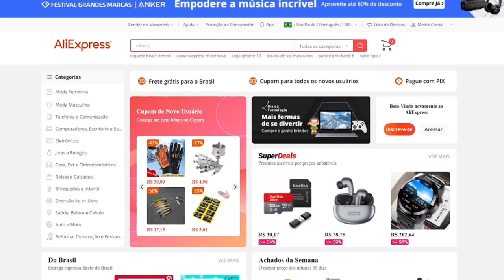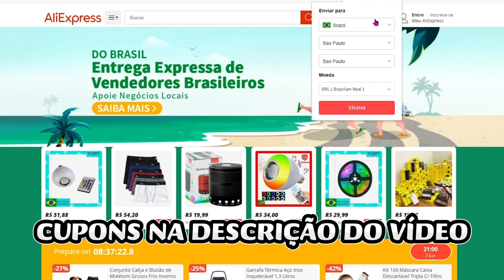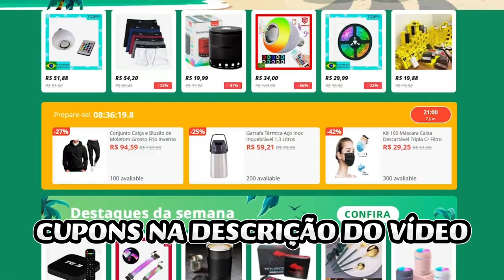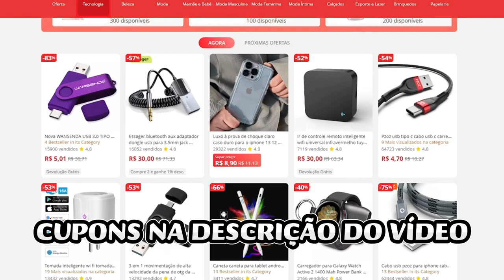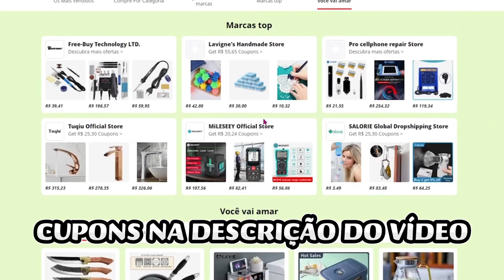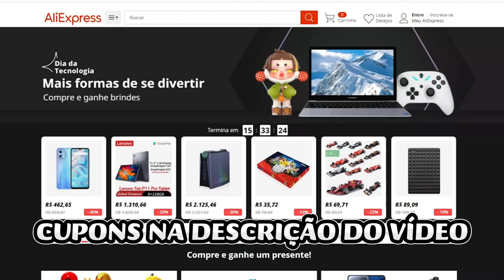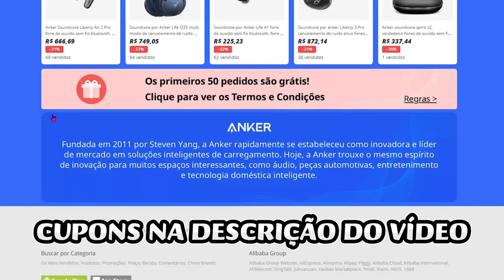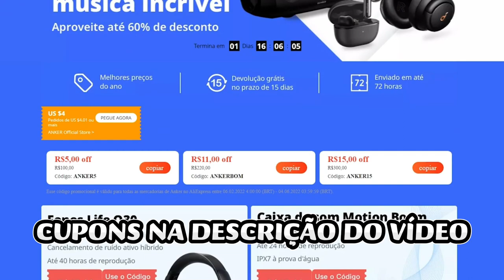CUPOM DE DESCONTO ALIEXPRESS - MUITOS CUPONS FUNCIONANDO - COMO GANHAR USAR CÓDIGO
CUPOM DE DESCONTO ALIEXPRESS - MUITOS CUPONS FUNCIONANDO - COMO GANHAR USAR CÓDIGO PROMOCIONAL ALIFAN DESCOBERTAS

🔥 CUPONS ALIEXPRESS!! Vários cupons entre 30 e 180 reais de desconto!!
Cupons aparecem no topo da página e os milhares de produtos válidos também!

PROMOS E CUPONS ESPECIAIS DO MÊS

ANIVERSÁRIO ALIEXPRESS COM CUPONS E PROMOS

Produtos com envio em até 24 horas

Os mais vendidos com até 80% de desconto

$9,00 OFF nas compras acima de $80,00
CUPOM:  CANAL90T

Os mais bem avaliados e mais vendidos revelados!!
Ótimas oportunidades de compras!!

$14,00 OFF nas compras acima de $140,00
CUPOM:  MARCHIC14

$24,00 OFF nas compras acima de $200,00

Link para funcionar o cupom ALIEXPRESS

Produtos com menor preço nos últimos 30 dias!! Ótimas opções!!

Mais cupons abaixo:
CUPOM: ALIFAN

Novos produtos em ofertas relâmpago!!! Várias pechinchas!

Novas ofertas com até 70% OFF e com frete grátis!! Aproveite!! Por tempo limitado!!

Mais super ofertas e cupons relâmpago ALIEXPRESS

CUPOM DE DESCONTO ALIEXPRESS MOSTRADO NO VÍDEO!!! SIGA TODOS OS PASSOS PARA CONSEGUIR O CUPOM DE DESCONTO ALIEXPRESS. ASSISTA ATÉ O FINAL para ver certinho como usar. CAIXA SUPRESA. CAIXA MISTERIOSA. IPHONE ALIEXPRESS.

CUPOM DE DESCONTO ALIEXPRESS MOSTRADO NO VÍDEO!!! SIGA TODOS OS PASSOS PARA CONSEGUIR O CUPOM DE DESCONTO ALIEXPRESS . ASSISTA ATÉ O FINAL para ver certinho como usar.

CUPOM DE DESCONTO + DICA PARA ESCOLHER O MELHOR CÓDIGO... PESQUISEM NAS OUTRAS LOJAS!

COMO USAR O CUPOM DE DESCONTO ALIEXPRESS e como comprar: (expliquei no vídeo, vejam!!!)

CUPOM DE DESCONTO ALIEXPRESS  - VÁRIOS CUPONS FUNCIONANDO - COMO GANHAR USAR CÓDIGO PROMOCIONAL COMPRAR SELECT CÓDIGOS DESCONTO CONSEGUIR CAIXA SUPRESA. CAIXA MISTERIOSA. IPHONE ALIEXPRESS.